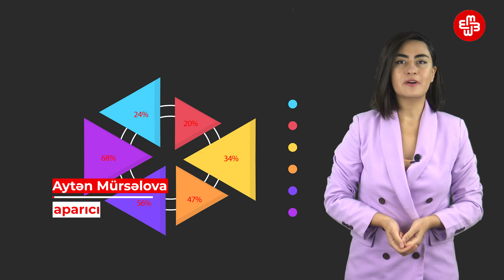Xərc: Saxta pensiyalar, müavinəti kəsilən insanların sosial təminatı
Xərc verilişində bu dəfə iqtisadçılar danışır:
- "Müraciətlərdən bəlli olur ki, pensiyaya yenidən müraciət edənlər 3-4 aydır gözləmədədir. Bu insanların yeganə gəliri bu pensiyadandırsa, o zaman necə olacaq? Bir il sonra məlum olsa ki, yenidən müraciət edən şəxs həqiqətən də əlildirsə və ona bir neçə ay müavinət verilməyibsə, onda həmin insanlara təzminat veriləcəkmi?"
-  "Saxta pensiya düzəldən müfəttişlər hələ də öz vəzifəsindədir. Vaxtılə saxta pensiya verən şəxslər indi də saxta pensiyaları kəsirlər. Bəs kim qarantiya verir ki, bu proses saxtakarlıqla keçirilmi? Ümulikdə isə görünən odur ki, nazirlik hər vəchlə pensiyaları kəsib, büdcəyə qənaət etmək istəyir. Bununla da nazir Sahil Babayev öz vəzifəsinin ömrünü uzatmaq istəyir"